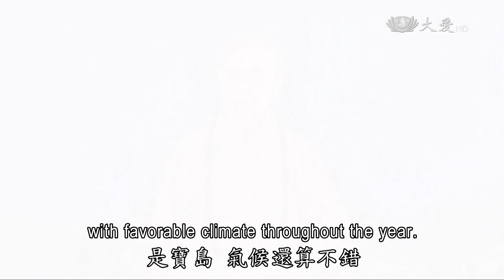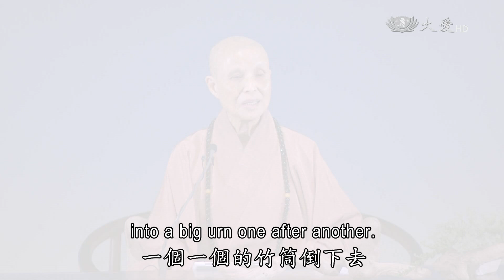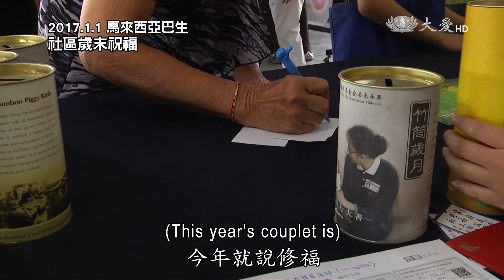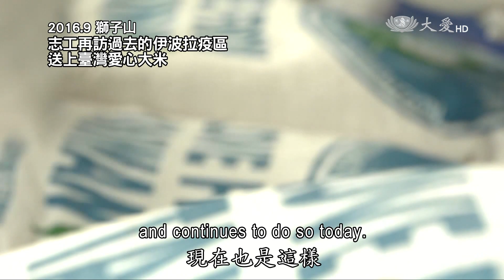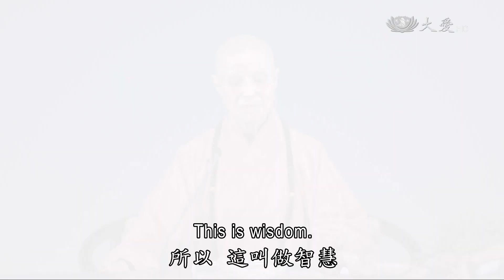【人間菩提】20170108 - 聚福弭災濟蒼生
聚福弭災濟蒼生
Accumulating Blessings to Relieve Suffering

珍惜平安更造福
愛心匯聚濟蒼生
保護山河增福壽
智慧處世德傳家

證嚴上人行腳來到新竹，一群老菩薩抱著很重的竹筒要給師父救人，這樣人人每天發一念善心，點滴愛的匯聚，就能造福、積福，更有福。人云：「積善之家有餘慶」即是如此。

近年來，全球氣候異常，而臺灣不但糧食充足，更能幫助其他國家，這也是佛陀所教育我們的，要行菩薩道，更要疼惜天下眾生，因此為免眾生挨餓，慈濟從五十年前開始，發放多以米糧為主。現在更有臺灣農委會所提供的大米，由慈濟人親自送到每一個國家，有需要的人手上。

所以「一粒米中藏日月，大愛長情護山河」，每當天下人收到了來自慈濟的祝福與愛，他們總是一句句的「感恩臺灣、感恩慈濟」，這也是來自天下對臺灣的祝福與感恩。

「慈悲行善福滿門，智慧處世德傳家」，證嚴上人感恩環保菩薩滿心善念護山河，不但增福慧也有智慧。歲末年終， 上人也以福慧紅包贈與大家，這些紅包的錢是來自於 上人每年出書的版稅，是師父的智慧財產，若是不足，精舍師父一同來支持，所以十多年來的福慧財產，希望人人珍惜、重視。